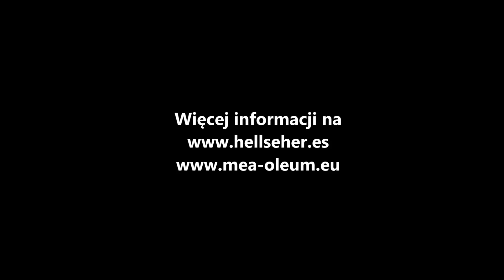Relacje Gosci z Centrum "HARMONII"